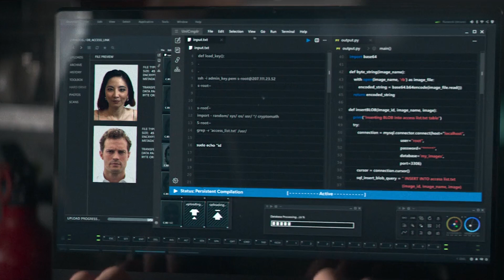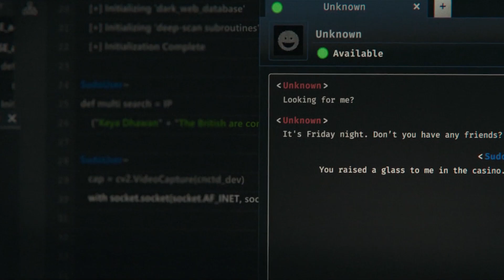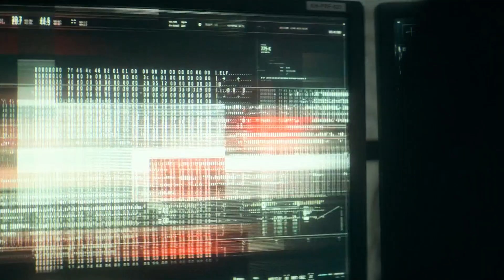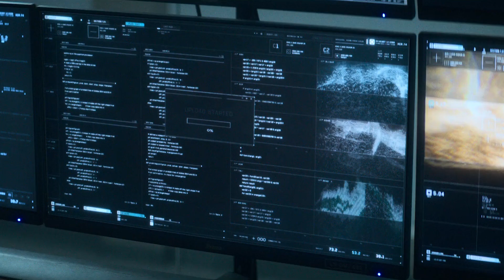She Must Protect The Worlds Most Powerful Asset To Secure World Peace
Rachel Stone is an intelligence operative, the only woman who stands between her powerful global peacekeeping organization and the loss of its most valuable -- and dangerous -- asset.